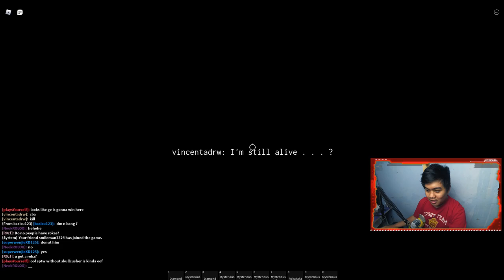The Power of Requiem [Showcase Gold Experience Requiem] - Your Bizarre Adventure Roblox Indonesia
Ini deskripsi loh!
Ciaooo!!